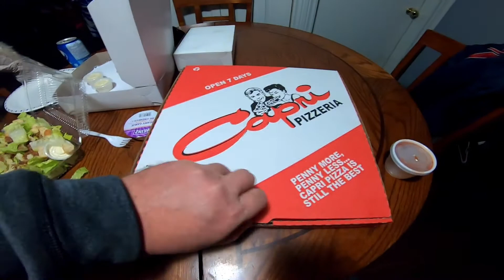WINDSOR STYLE PIZZA ON NEW YEARS EVE